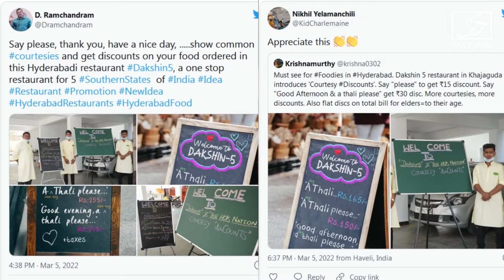Say please and thanks for discount | Restaurant Discount offer in India | Daily Jang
People getting discount on saying 'Thank You' and 'Please' in a Hotel